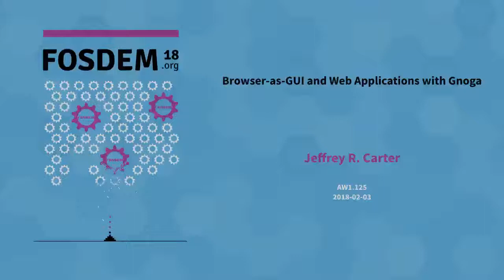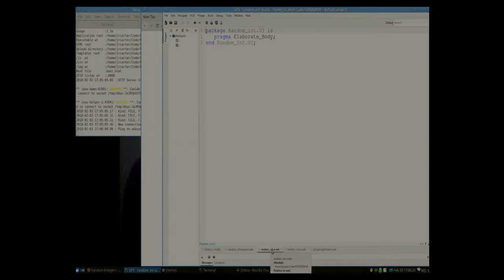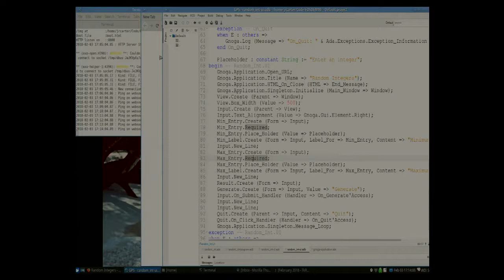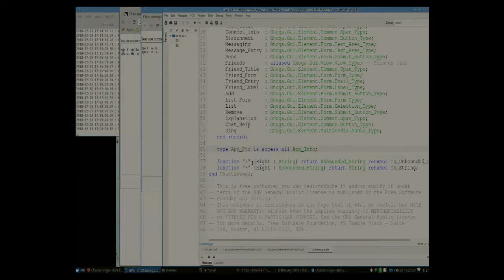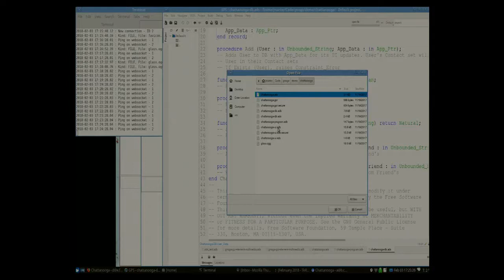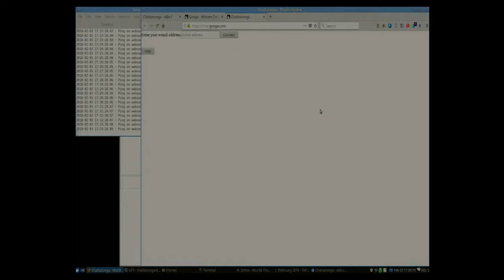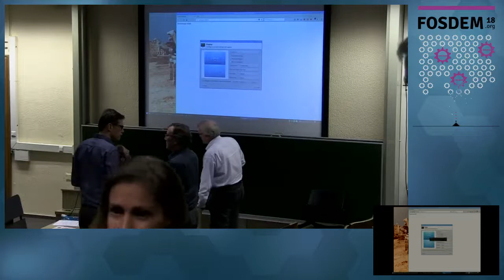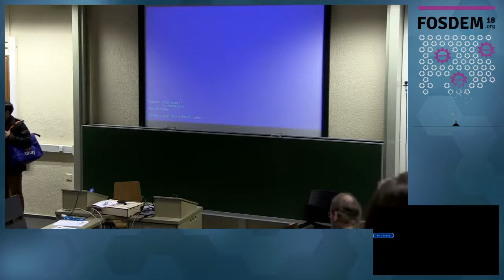Browser-as-GUI and Web Applications with Gnoga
by Jeffrey R. Carter